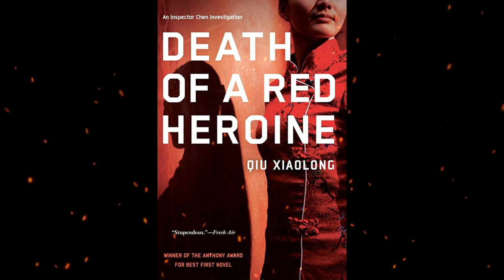Plot summary, “Death of a Red Heroine” by Qiu Xiaolong in 5 Minutes - Book Review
Death of a Red Heroine is a mystery novel written by Qiu Xiaolong and was published in English in 2000. It won the 2001 Anthony Award for best first novel. It is the first instalment in Xiaolong's Inspector Chen Cao series.